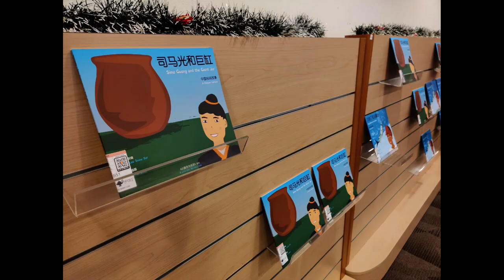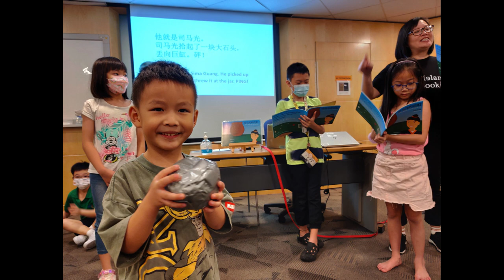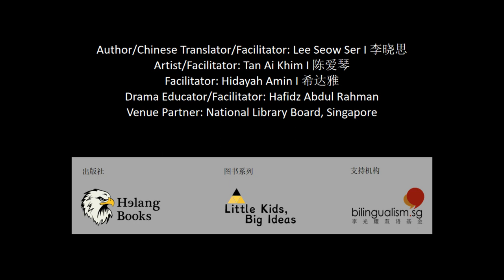Sima Guang and the Giant Jar (Chinese-English)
The storytelling and dramatisation of 司马光和巨缸 / Sima Guang and the Giant Jar (Chinese-English) book.

Date: 11 February 2023 (Saturday)
Time: 10.30am - 12pm
Venue: Everest Room, Level 4, Woodlands Regional Library, 900 S Woodlands Drive, Civic Centre, Singapore 730900

This book is part of the “Little Kids, Big Ideas”/《小孩子大点子》/ “Si Cilik Idea Hebat” bilingual series. This book series celebrates every child’s potential, motivating kids to believe in themselves and their abilities to make a difference to the world.

The publication of this series is supported by the Lee Kuan Yew Fund for Bilingualism (LKYFB).